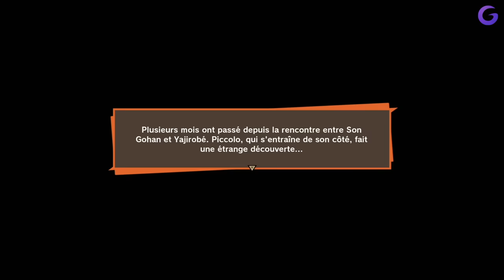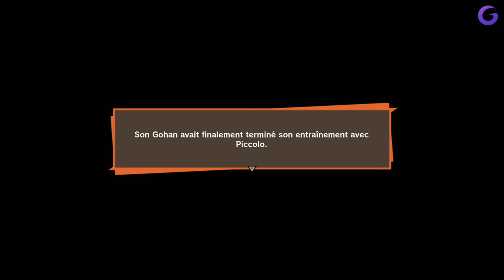DRAGON BALL Z KAKAROT FR #3 : L'entraînement de Son Gohan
Gameplay | Let's Play FR (Français) sur Dragon Ball Z Kakarot (Xbox One - PS4 - PC)

Galax